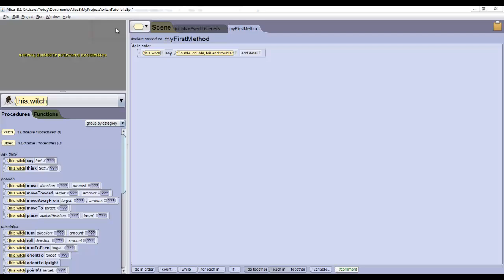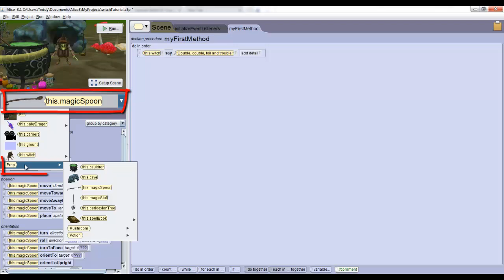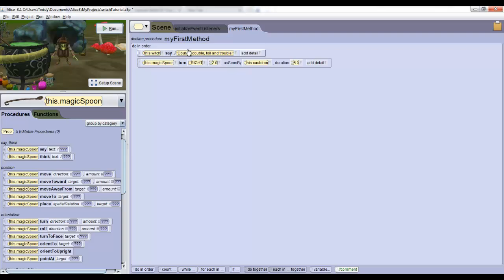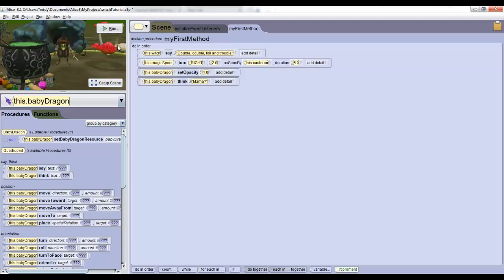Intro to Programming in Alice 3 (4 of 7): Coding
In this video, we'll have the user code the procedure for the witch to summon the dragon.  The witch casts a spell, stirs the cauldron (magically), and the dragon appears.
In this 7-part video series, we will teach you how to program a  world in Alice 3 in which a witch summons a dragon, celebrates, and flies away!

For this video series, you will need to download Alice 3.1

Alice is a drag-and-drop object-based programming environment developed by a research team at Carnegie Mellon University.  The skills and thought paradigms you learn here can be extended to studies of more difficult programming languages.  Alice 3.1 is not a simple upgrade to Alice 2.3.  Alice 3 is designed for older students (high school+) and is well used as part of a mediated transfer to programming in Java, as there is a plugin to convert Alice programs to Java.